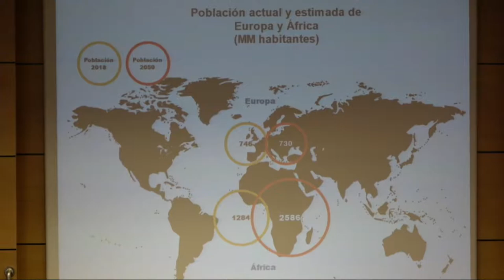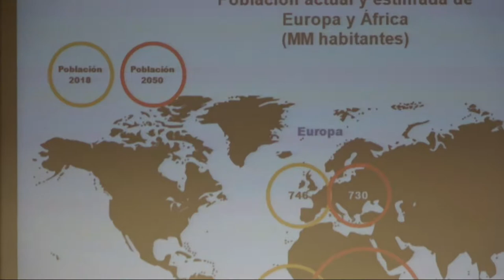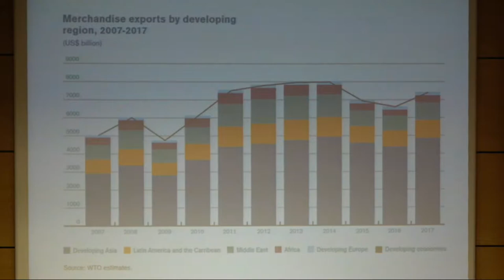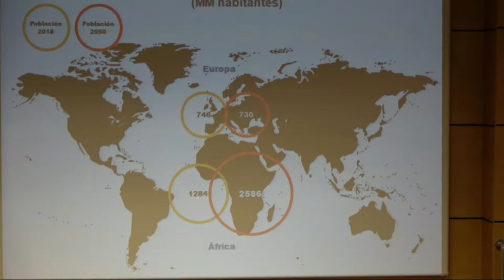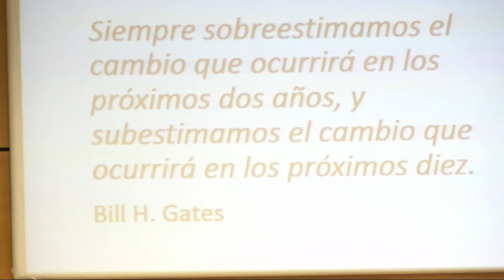¿Es posible una economía social y solidaria en Europa?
Europa hacia el bien común y la paz. Jornada 2019 de Justicia y Paz en Madrid. D. Raúl González Fabre, jesuita y profesor de la Universidad Comillas en el área de Ética y Economía.
D. Pedro José Gómez Serrano, profesor de economía de la Universidad Complutense de Madrid (UCM).
Modera: D. Ignacio Mª Fernández, consiliario de la Comisión de Justicia y Paz de Madrid.